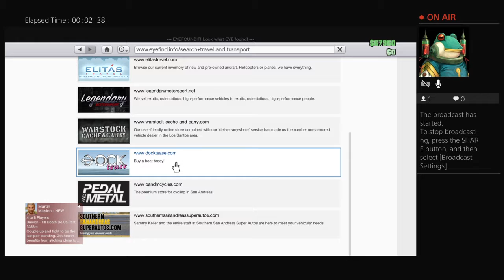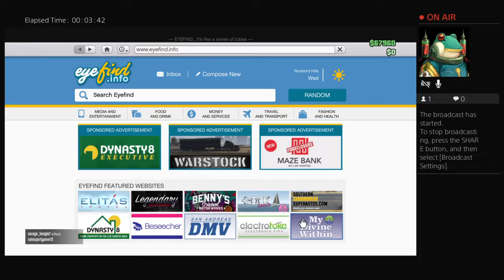joshua07304's lit playing with harbin and eudis